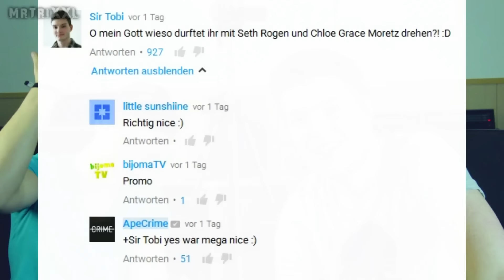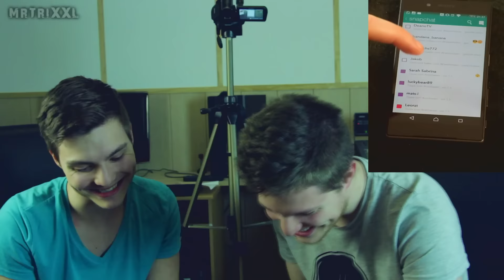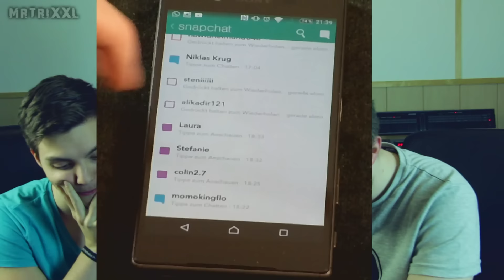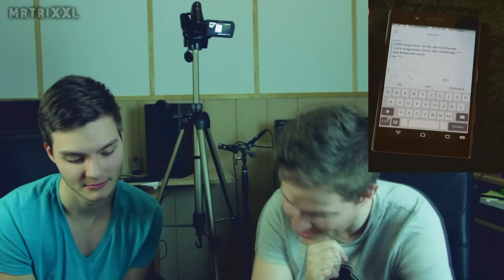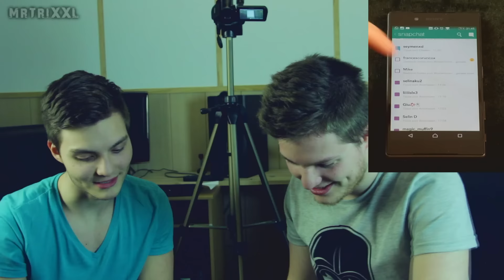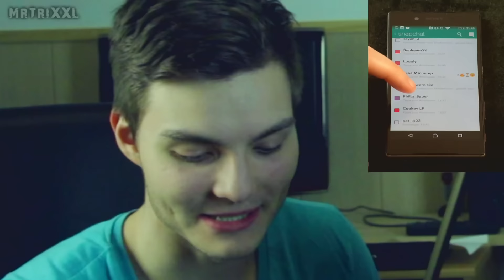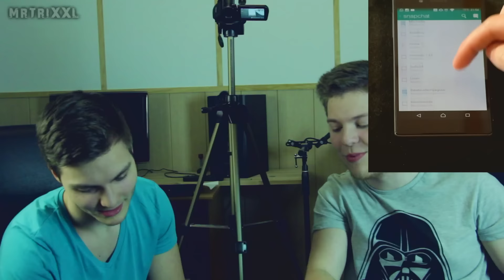VERSUCHE NICHT ZU LACHEN - Snapchat Challenge MrTriXXL & Sir Tobi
Ihr habt uns fleißig Videos und Fotos per Snapchat geschickt, damit SirTobi und ich in dieser Challenge gegeinander antreten konnten: VERSUCHE NICHT ZU LACHEN ist hier die Devise, ihr habt es auf jeden Fall geschafft, uns zu unterhalten! :D Wer diese Challenge gewinnt und als Bestrafung auf dem Instagram-Profil des Verlierers ein peinliches Foto posten darf, das erfahrt ihr in diesem Video!
Viel Spaß beim Anschauen und danke für die lustigen Snaps hahaha :D
Eure MrTriXXL & SirTobi :)

SCHICK MIR DOCH NEN BRIEF:
Matthias Berger
Postfach 1223
49165 Hagen